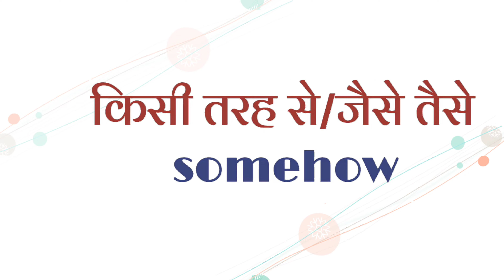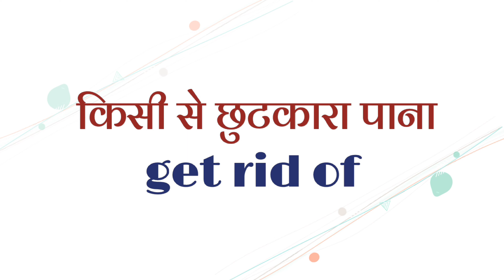🔴 daily use words ! word meaning practice ! daily use english words with meaning ! english words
बिना अटके इंग्लिश बोलना सीखें ! रोज बोले जाने वाले इंग्लिश वर्ड्स ! spoken english words ! daily use words meaning ! english speaking ! अंग्रेजी कैसे सीखे ! basic Verbs ! how to speak ! अंग्रेजी बोलना कैसे सीखे ! आसान english ! meaning ! english words ! daily use english words with hindi meaning ! घर पर बोले जाने वाले english words ! सबसे ज्यादा बोले जाने वाले english words ! बिल्कुल सुरू से अंग्रेजी बोलना सीखे ! अंग्रेजी सीखने का सबसे आसन तरीका ! daily english !